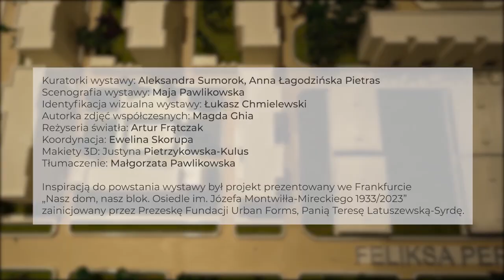NASZ DOM WYSTAWA ZAPROSZENIE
Szczególne podziękowania za wsparcie organizacyjne i merytoryczne dla: Doroty Fornalskiej, Zofii Gawlikowskiej-Hatłas, Tadeusza Krzemińskiego, Marcina Rosowskiego, Wojciecha Tarczewskiego
oraz
Stanisława Baranowskiego, Jacka Bauera, Heleny Galickiej, Jolanty Gromadzińskiej, Anny Humańskiej-Sikory, Andrzeja Kuryłka, Andrzeja Mikuły, Agnieszki Minich-Scholz, Zofii Wiśniewskiej, Ewy Wykroty,  Janusza Zagrodzkiego.

Wykonanie: HAWA